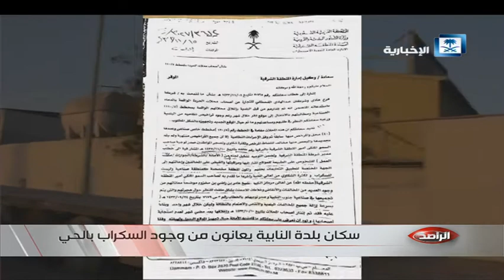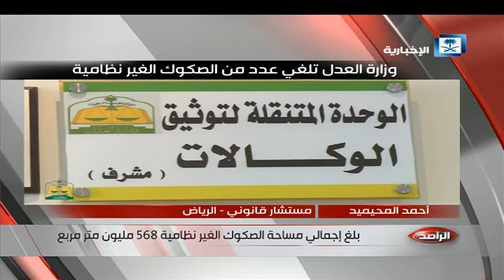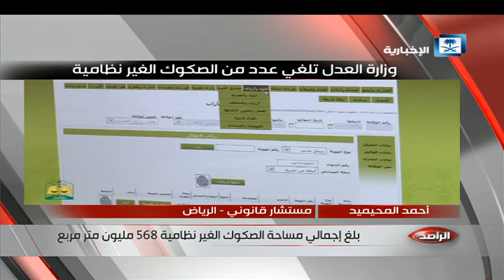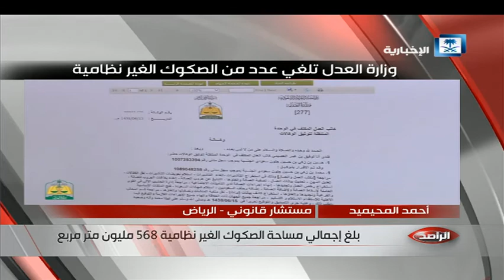حلقة الراصد - مجلس الشورى يؤجل مناقشة المادة 77 من نظام العمل والعمال